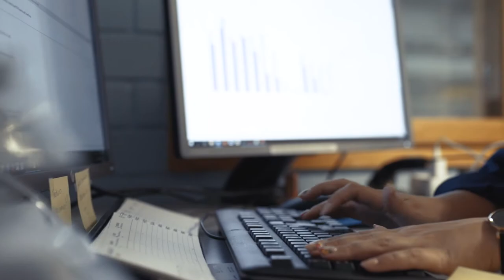MyTech -Tuotantotalouden DI Luvatalla Supply Chain Specialistinä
Jokaisen työn oppii tekemällä - kun on hyvä pohja
Tuotantotalouden diplomi-insinööri Ida Myllyharju halusi opiskella tekniikkaa ja taloutta. Nyt hän käyttää osaamistaan Luvata Porissa, jossa hän esimiehensä kanssa vastaa siitä, että "tehdas pyörii" kaikissa olosuhteissa.